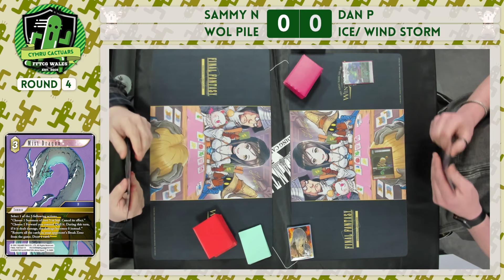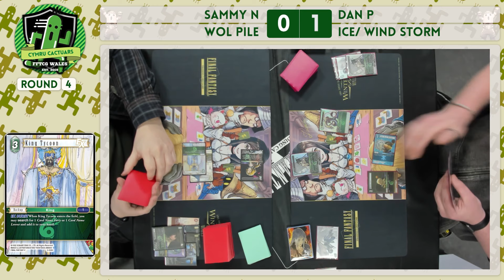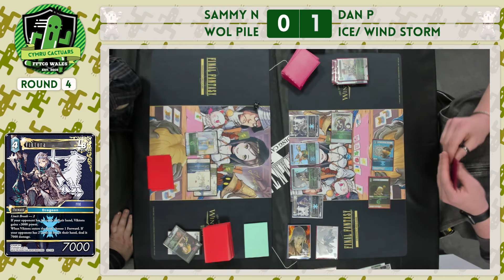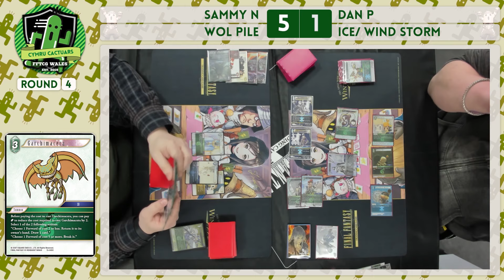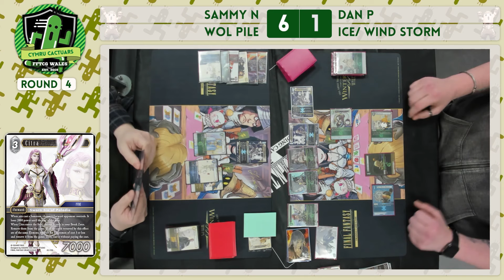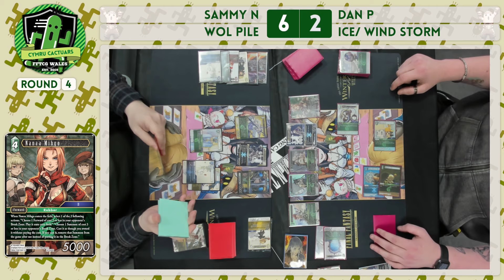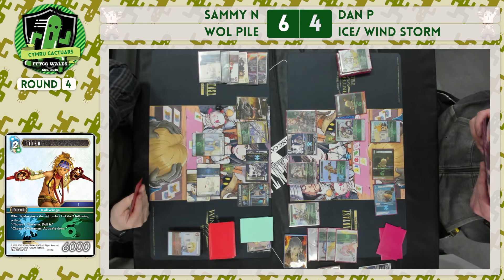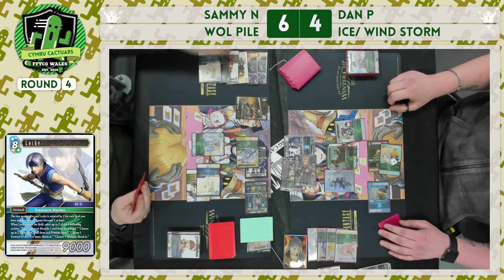Cardiff Store Celebrations R4 WoL4 vs Ice/Wind // Opus 22 // Cymru Cactuars // Final Fantasy TCG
The local legends have it! It's absolutely no surprises here with Sammy on ol' four colour WoL and Preston yet again on Ice/Wind Storm. Does ice/wind still have the edge or will Warrior of Light continue to dominate the game?

Game:  00:00:00
Interview: 00:30:31